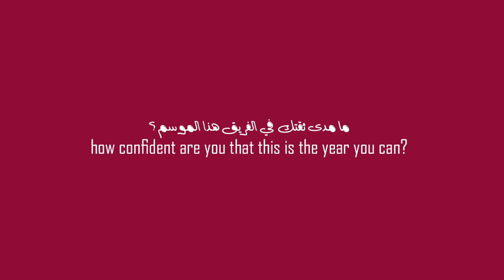لقاء مع تيجالي قبل إنطلاقة دوري أبطال آسيا